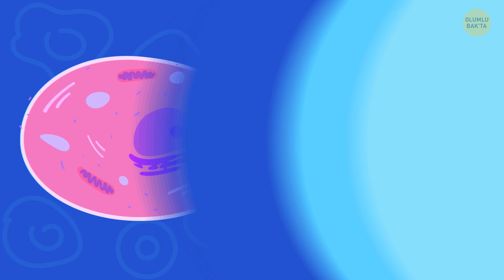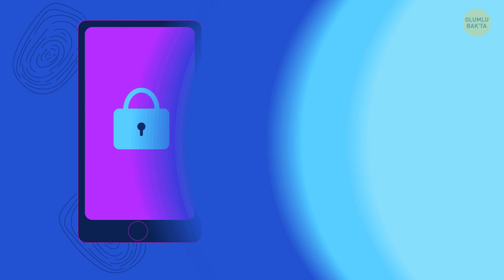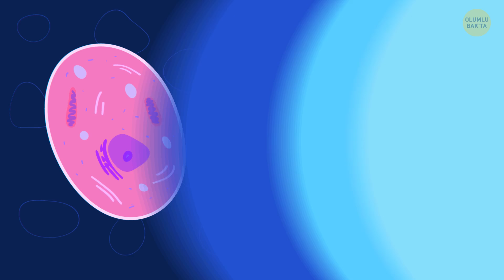İnsan Vücudu Hakkında Google’da Araştırdıktan Sonra Unutamadığım 100’den Fazla Gerçek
Bedenlerimizin gücü kesinlikle inanılmaz. Mesela, beyninizde galaksimizdeki yıldızlar kadar çok sinir hücresi var (yaklaşık 100 milyar!) ve insan beyni 2,5 gigabayta eş değer bilgiyi saklayabiliyor. Bu da en sevdiğiniz televizyon dizisinin 3 milyon saati demek! İnsan ırkı ne kadar uzun yaşarsa en esrarengiz mekanizmalardan biri olan insan vücudu hakkında o kadar fazla sır keşfediliyor. Kendimizle ilgili ne kadar çok şey öğrenirsek keşfetmeye de o kadar açık oluyoruz. Bugün size insan vücudu hakkında hiç tahmin edemeyeceğiniz bazı şaşırtıcı gerçekleri sunuyoruz.

Mesela, mavi veya yeşil gözlü insanların, acıya karşı kahverengi gözlü insanlardan daha az hassas olduğunu biliyor muydunuz? Peki ya vücudunuzun karanlıkta parladığından haberiniz var mıydı? Gerçi göremeyeceğiniz kadar zayıf bir parıltıdır. Vücudunuzdaki atomların %99'unun boş olduğunu hiç duymuş muydunuz? Yine de akşam yemeğinden sonra kendimizi tıka basa dolmuş hissediyoruz. Buna ne dersiniz? Beyin hayatın ilk 18 yılında büyür ve 40 yaşından sonra her 10 senede bir %5 küçülür. İnsanlar her yönüyle büyüleyici ve vücutlarımız hakkındaki yeni inanılmaz gerçekler derlemesi sizi hayretler içinde bırakacak!